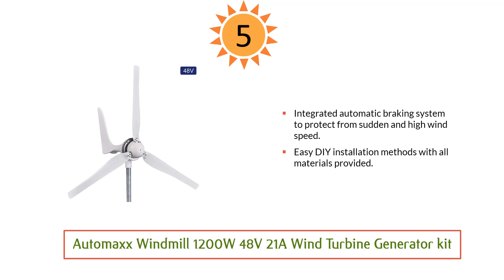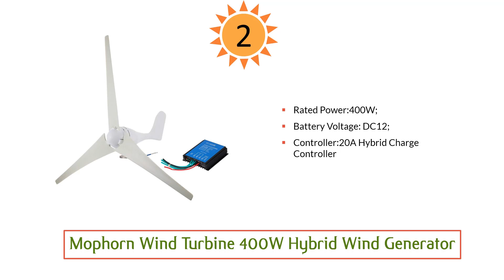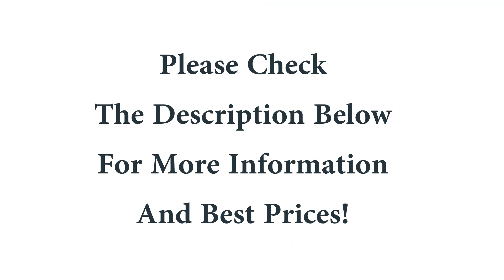Best Wind Generator 2019 : Top 5 Wind Generator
Best Wind Generator 2019

5. Automaxx Windmill

4. Windmill (DB-400)

3. SHZOND Wind Generator

2. Happybuy 400W

1. GudCraft WG400X